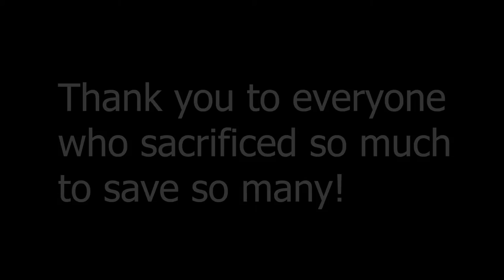ABA - Thank you for protecting us. [02]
❤️Thank you to everyone who sacrificed so much to save so many!
You are our heroes.

❤️ขอบคุณคุณหมอ คุณพยาบาล
และบุคลกรทางการแพทย์ทุกท่าน
ที่เสียสละเพื่อพวกเราทุกคน!
ฮีโร่ของพวกเรา